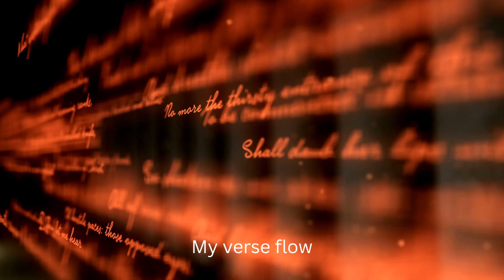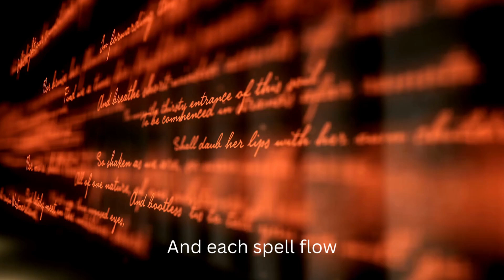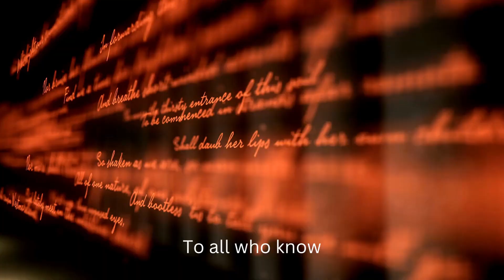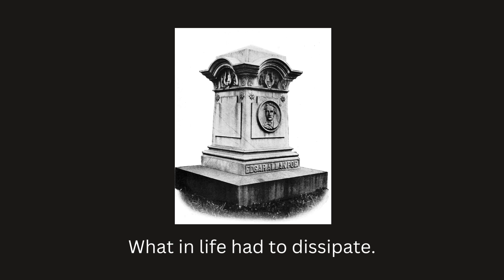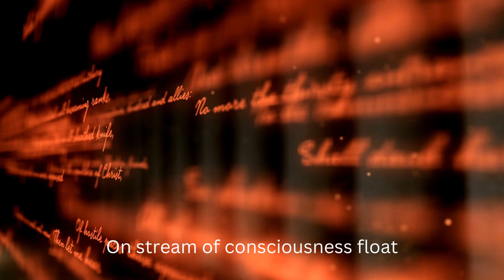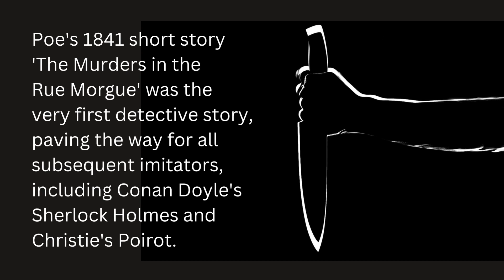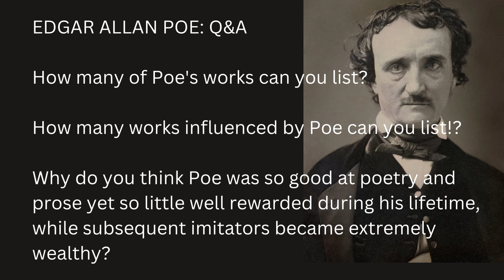POE'S WOES: a poem about author Edgar Allan Poe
AN ORIGINAL POEM BY KAY GORNALL about the prolific mystery author Edgar Allan Poe.

PUBLIC DOMAIN IMAGES supplied by Wikimedia Commons

ALL OTHER IMAGES supplied under licence by Canva.com